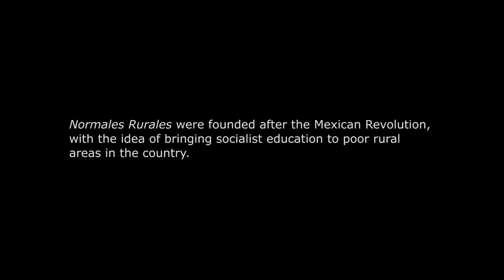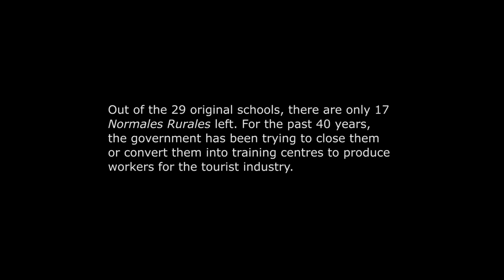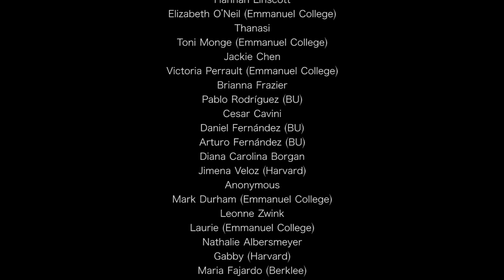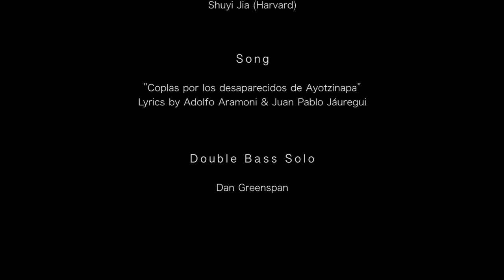43 (eng-subs)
(Harvard Yard - Boston, 2015)
Collaborative performance between Carla Novi, Mili Bermejo and 43 students from different universities in Boston. The action took place at Harvard Yard one year after 43 students from the rural teacher's college of Ayotzinapa disappeared in Mexico.